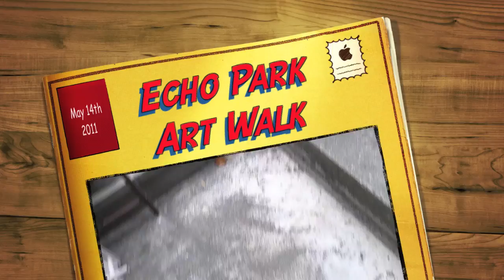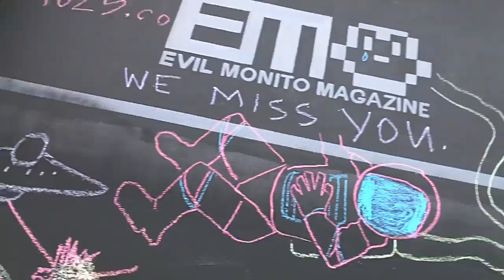Echo Park Art Walk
Video of mostly sidewalk art from the Echo Park Art Walk on 5/14/2011

Song:
"Make It A Great Day"
Shaun Hague